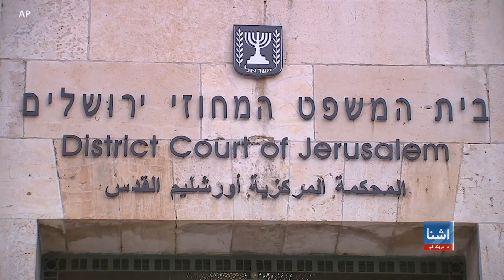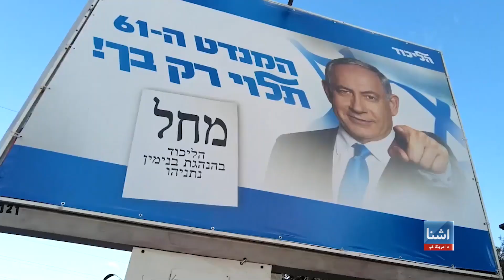د اسرائیل په ټاکنو کې د نتنیاهو د لیکود ګوند بری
د اسرائیل د پخواني صدراعظم بنیامین نتنیاهو په مشرۍ د لیکود ګوند د دغه هیواد پارلماني ټاکنې وګټلي او نتنیاهو به له واک څخه تر لرې کېدو یو کال وروسته بیرته د صدارت مقام ترلاسه کړي. اټکل کیږي چې نوموړی به له ښي اړخو او افراطي مذهبي ګوندونو سره په ګډه یو حکومت جوړ کړي، داسې یو حکومت چې د فلسطینیانو او ایران په وړاندې به سخت دریځ خپل کړي. نور تفصیل په رپوټ کې:_